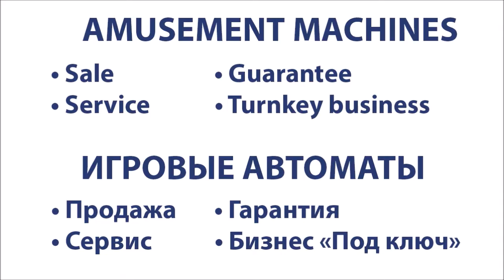Beer Ball Redemption Arcade